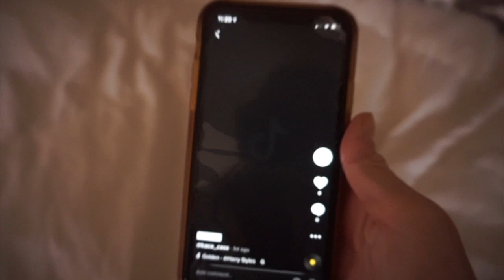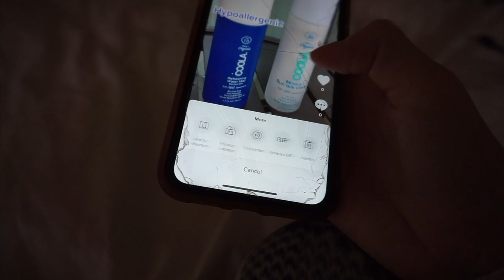SHOPPING WITH MY SISTER // VLOGMAS DAY 3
Vlogmas Outro Credits: Skye Editing